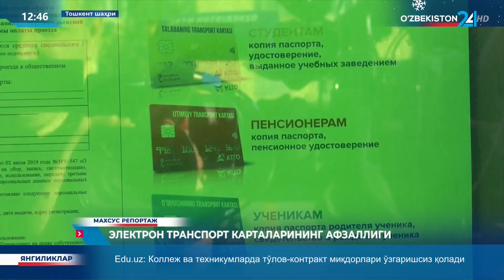Махсус репортаж | Электрон транспорт карталарининг афзаллиги